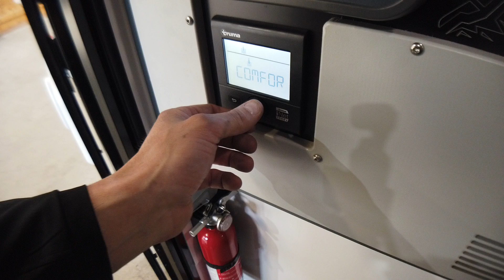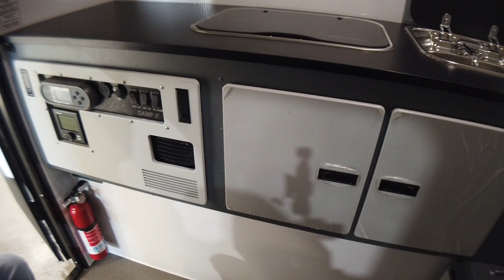OEV 2021 CAMP-X Customer Systems Orientation Video Part 2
OEV Tech goes over various elements of a CAMP-X and how to use them.